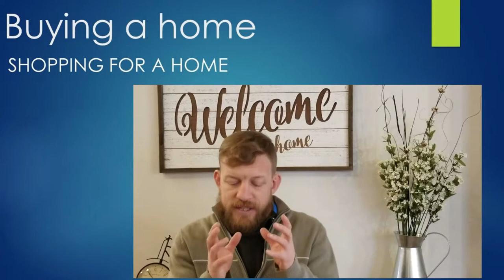3 Buying a home - Shopping for a home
Information you need when shopping for a home.  Please feel free to give me a call if you have any questions about the home selling or buying process. Also, you can find more information on my web